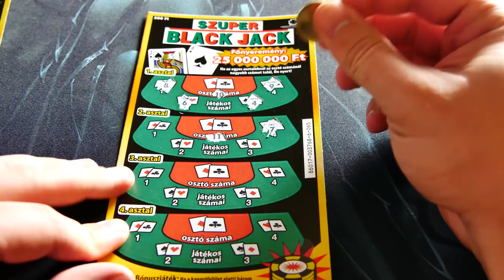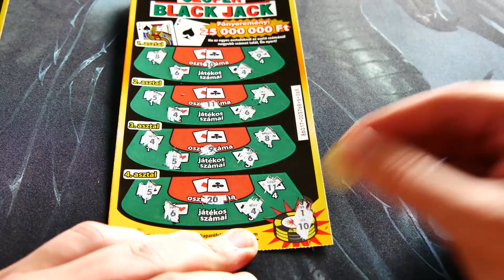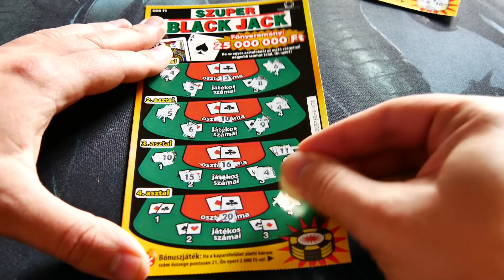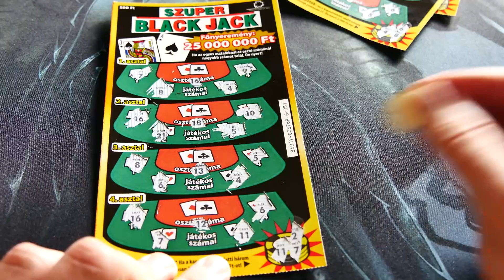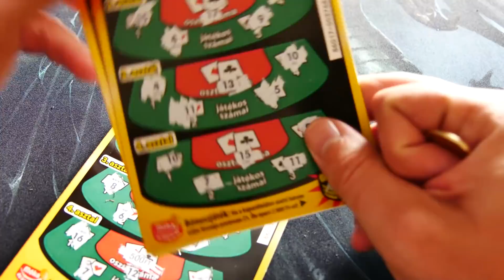ÓRIÁSI CSOMAGOT KAPTUNK | DUBAJI PÉNZT IS KÜLDTEK AZ ÁLOMNYARALÁSOMRA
💻 Vas
 ▪ Alaplap: Asus Prime
 ▪ Processzor: AMD Ryzen 5 1600
 ▪ Videókártya: MSI GeForce GTX 1060 6GB
 ▪ Ram: 8GB